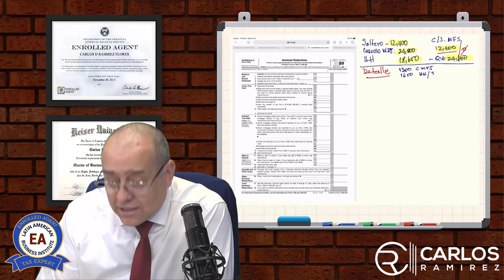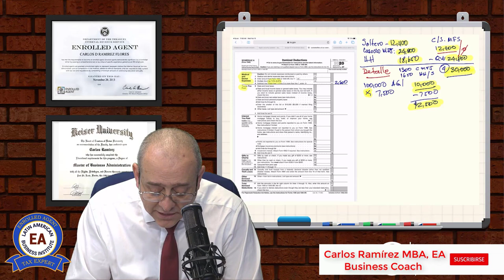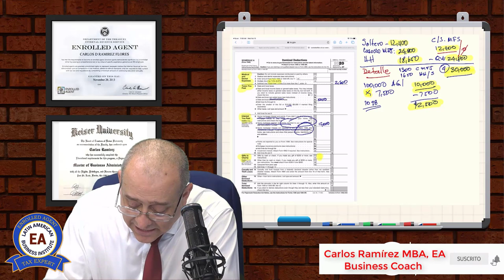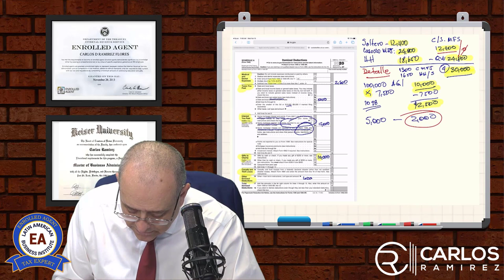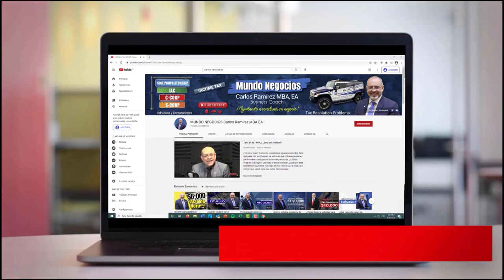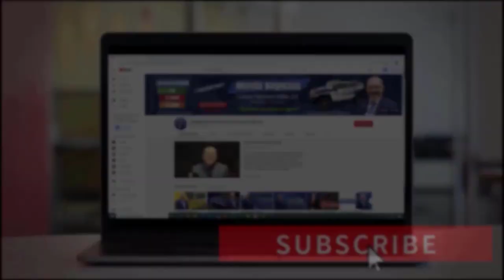CURSO DE IMPUESTOS | INCOME TAX | PARTE V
Continuando con el curso, en este video veremos el “Anexo A” “Deducciones Detalladas”. Partiremos desde los estados civiles de presentación y analizaremos los detalles de este anexo. No se lo pierda. Bienvenidos

Aprenda a preparar impuestos personales de manera rápida. El participante aprenderá los conceptos básicos de la preparación de impuestos.